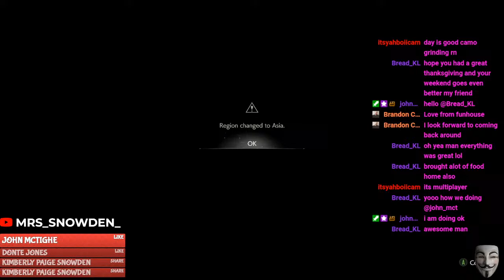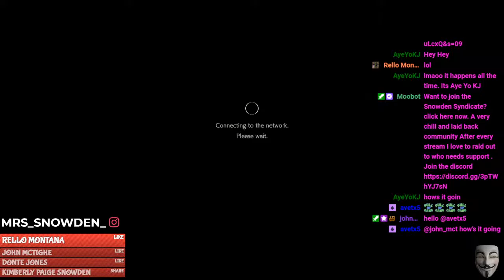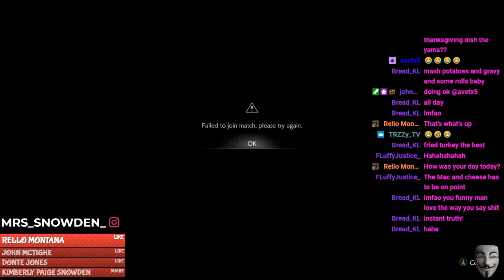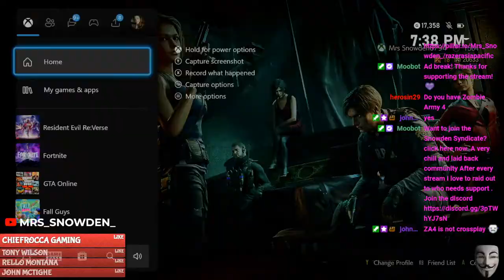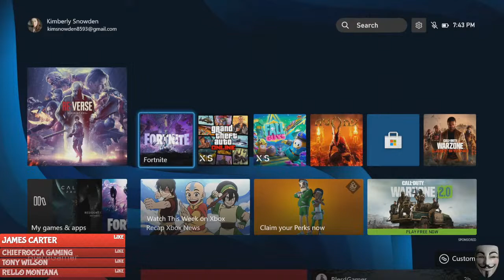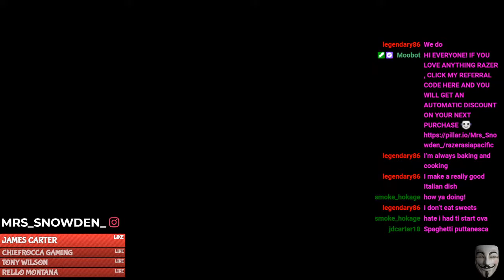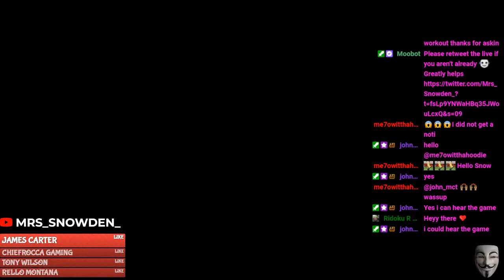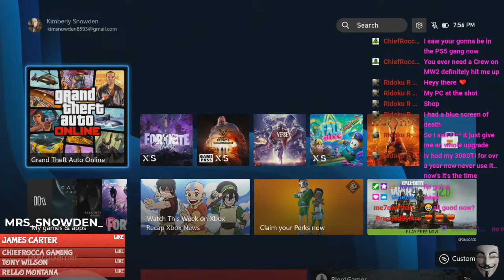MY BRAIN CANT THINK OF A GOOD TITLE TODAY SO JUST BRING THE SPIKED EGGNOG & EDIBLES 🤣